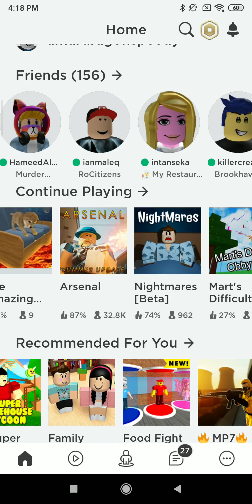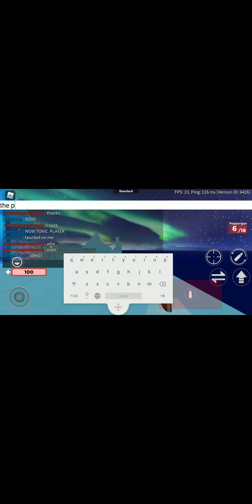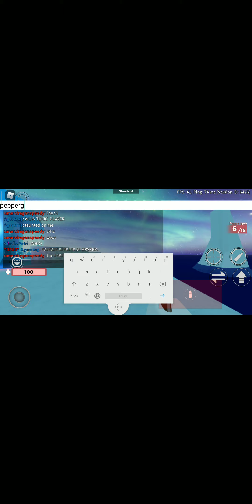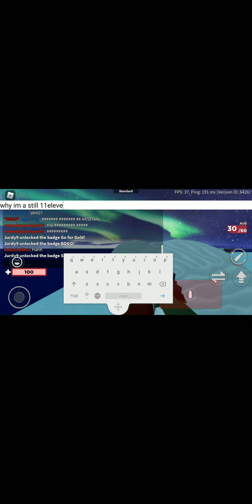just arsenal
arsenal is the best